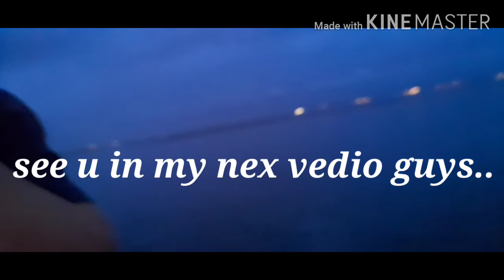hi guys its me again..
nture rides
adventureland rides
rides at adventure island
rides at adventure world
adventure riders australia
rides at adventure island universal
rides at adventure park
rides at adventure cove
rides at adventure island southend
the adventuredome rides
the adventure rides
adventure rides brisbane
adventure